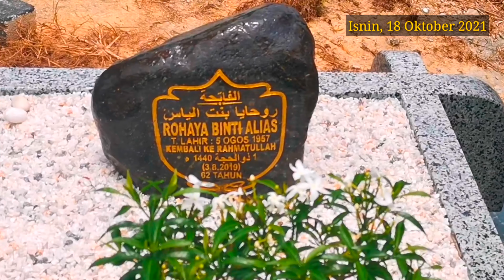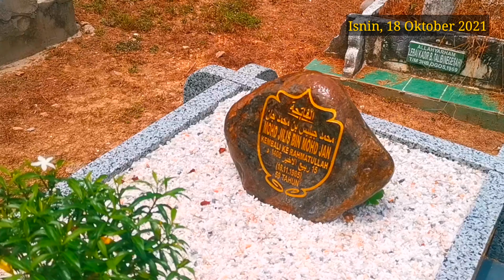Melawat Pusara Bonda, Uwan dan Atok